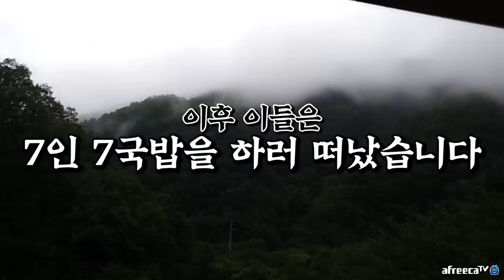집돼지가 계곡에가면? 코트X세야X진우X도아X셀리 [노래하는코트]